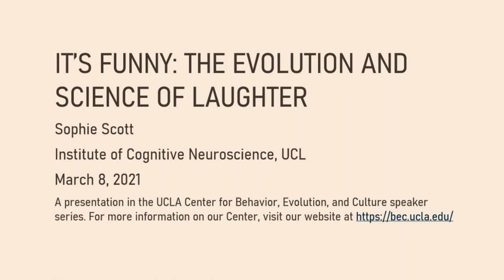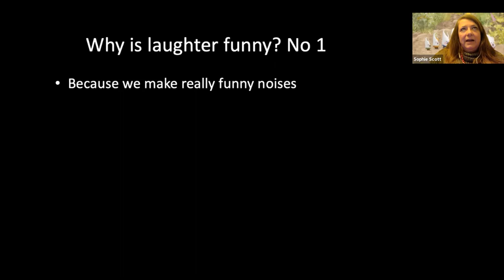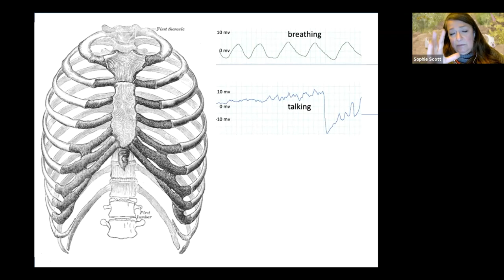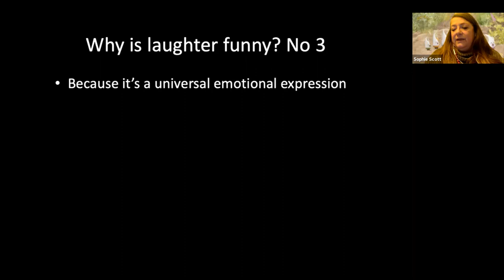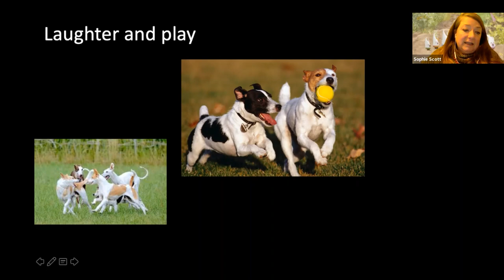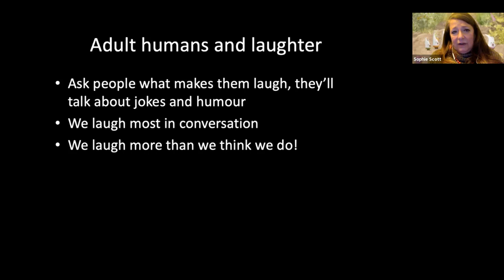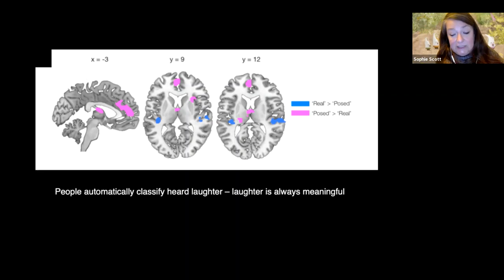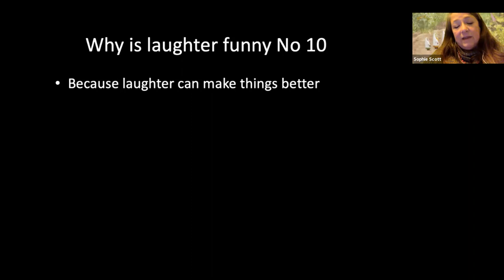Sophie Scott – It’s funny the evolution and science of laughter